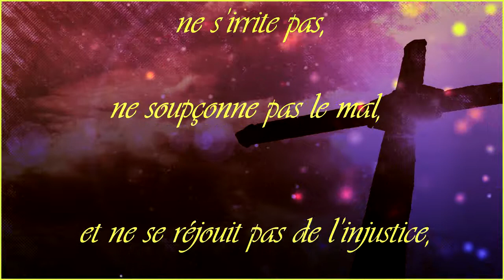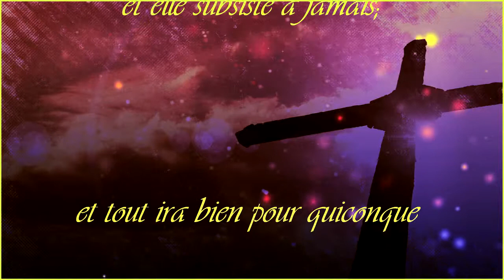La Charité / Définition / Narration